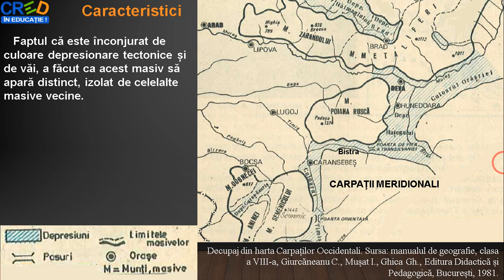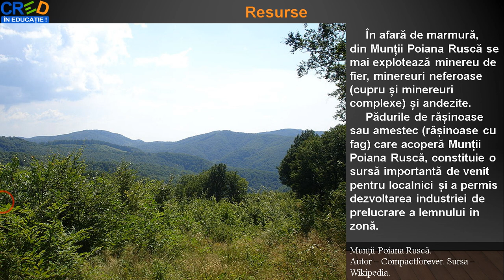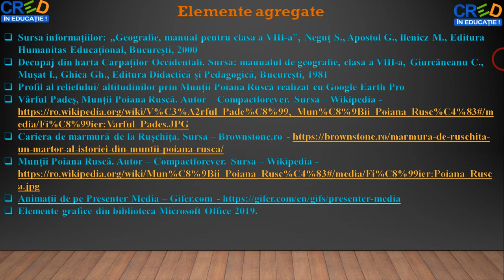Carpații Occidentali - Munții Poiana Ruscă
Această resursă educațională deschisă își propune dezvoltarea competenței 2.2. Explicarea fenomenelor şi proceselor geografice utilizând reprezentări grafice şi cartografice, utilizând metoda lucrului cu harta.
Cu ajutorul acestei resurse educaționale deschise, elevii își formează competența specifică mai sus menționată într-un mod plăcut, fiindu-le expuse imagni și hărți digitale referitoare la Munții Poiana Ruscă din Carpații Occidentali. La finalul resursei le este propusă rezolvarea unei sarcini de
lucru cu ajutorul căreia își pot fixa cunoștințele dobândite și pot continua demersul de formare al competenței specifice vizate.